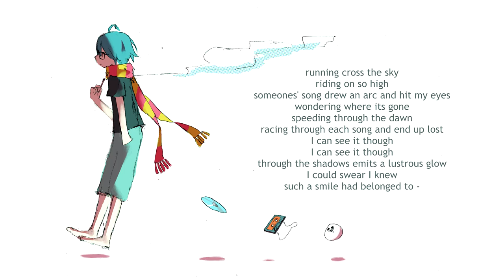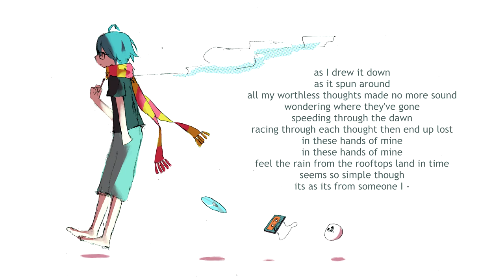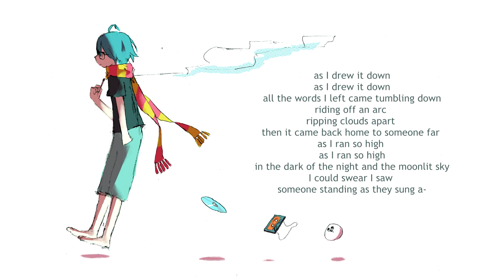【Koharu Rikka AI】 Someone Who Sings Songs (ENG) 【SynthV cover】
I went crazy and finished this (mostly) in one day.
title is in English because song is in English. yeah.

I got synthV for myself a few weeks ago for my birthday! yay! I have had another cover done for awhile but keep running into technical difficulties with the video and I don't have the time I used to so. just sit tight with that a little longer.
anyways. I know this isnt understandable and the mixing is questionable (I have no idea how the original and all the other covers of this song did the glitchy effect. tried my best) but just take it. I love writing English translyrics but cant sing so this is how I share them. I'd like to do more in the future

*Note that this was made before the trilingual synthV update and was done by hand, so it’s not as smooth as it currently could be

Original/art: Siinamota, sm18265164
base ust: Kream (UtauReizo)
translation reference: zcatcracker
Lyrics: me! feel free to use as long as you credit